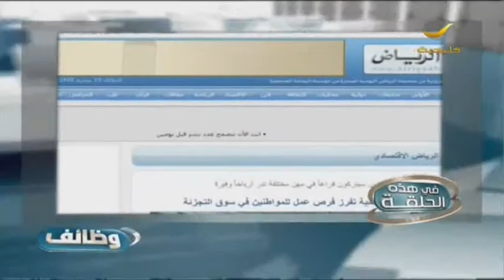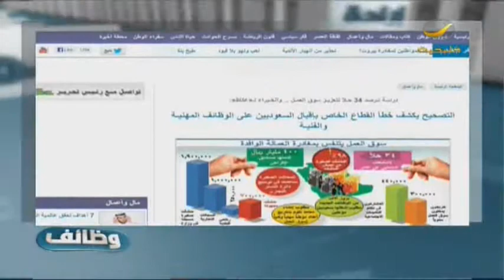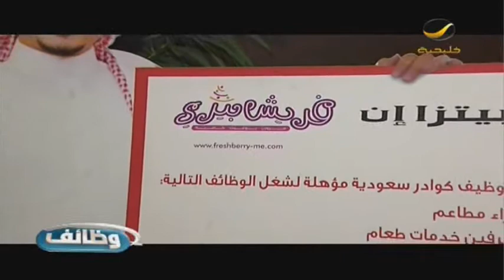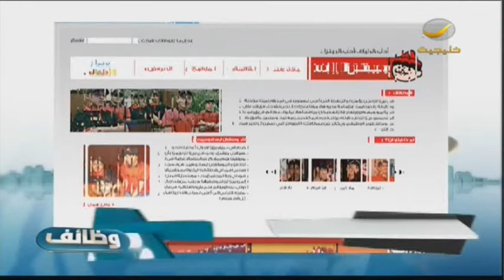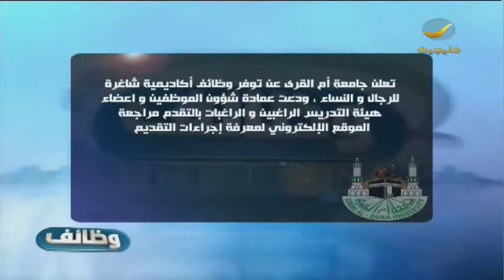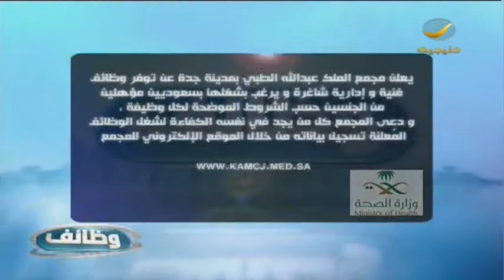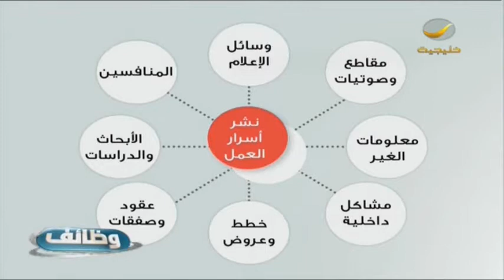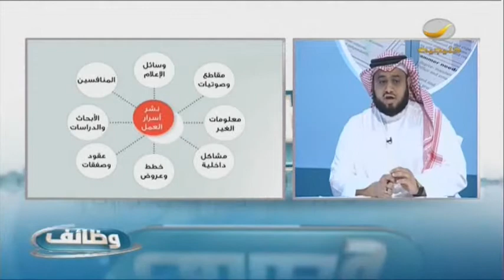برنامج وظائف 23 نوفمبر 2013